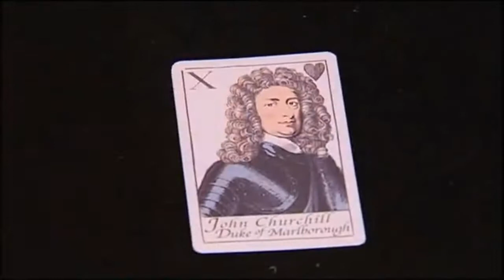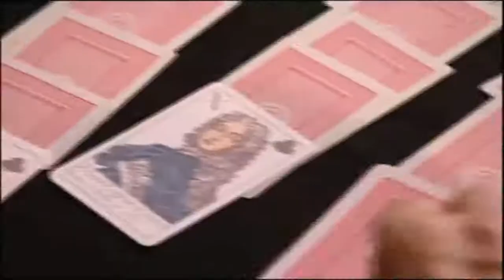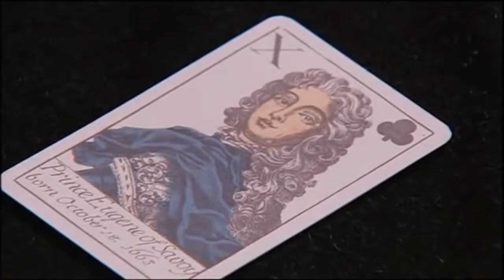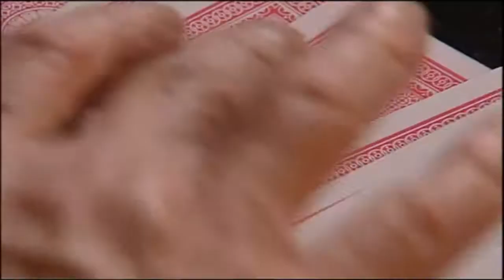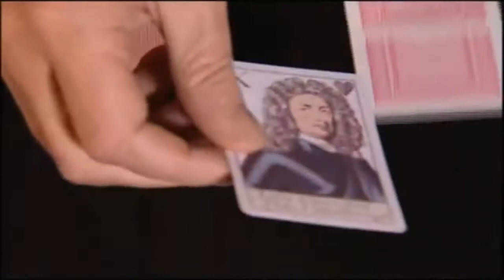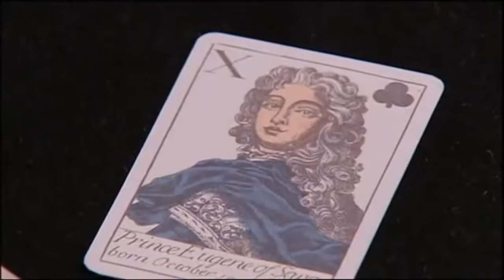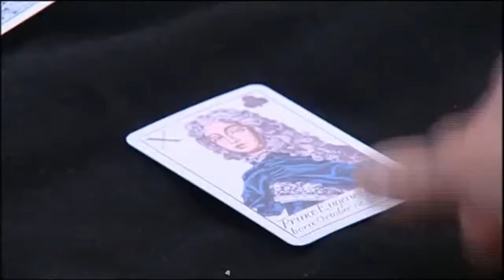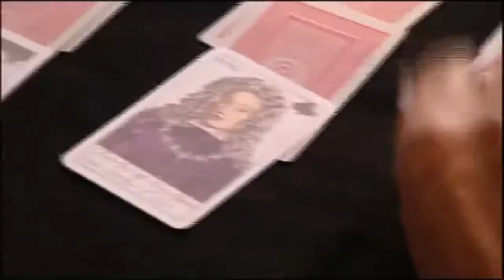Great British Commanders (2 of 6) John Churchill, Duke Of Marlborough